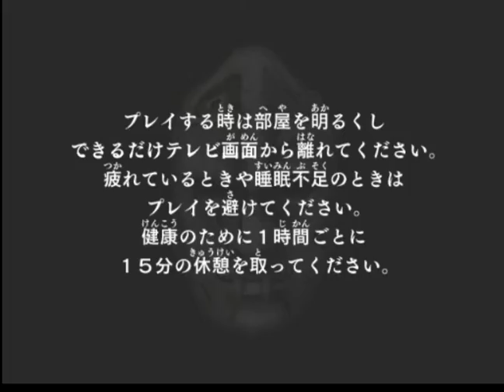[PS2] JoJo's Bizarre Adventure: Phantom Blood. RAW: play as Underwater Bruford